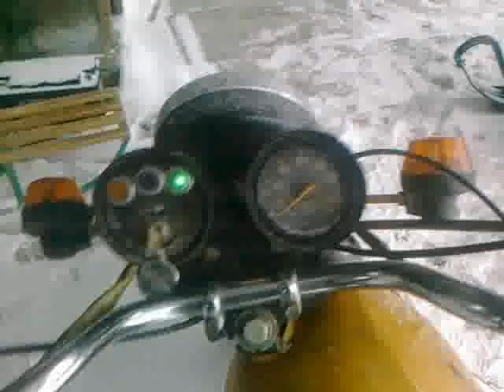motorcycle minsk 125 startup